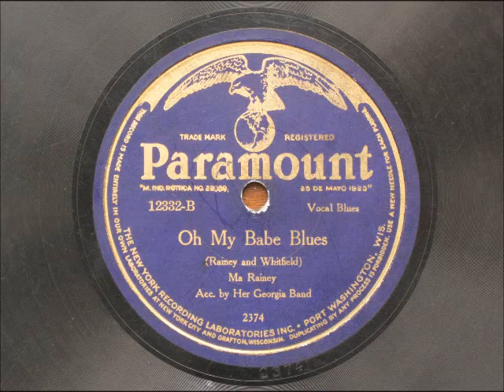Oh My Babe Blues - Ma Rainey and her Georgia Band - Paramount Records 12332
Paramount Records 12332

Recorded ca. December 1925

-Technical Info-
Recorded using the Numark PT-01 with a 78 diamond needle.

Unfortunately, there is little agreed-upon research for equalization and needle sizes for playback of Paramounts and are highly subject to experimentation due to the non-standardized recording practices at the label from record to record.